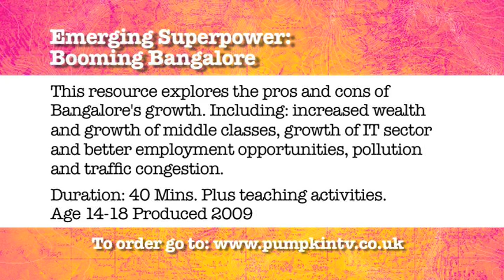Emerging Superpower: India's Booming Bangalore (Preview)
Known for its call centres, Bangalore has become the silicon Valley of India - a shining example of Indias success and a World City. The programme asks what have been the causes of this success, including the role of education, globalisation and government de-regulation. We then look at the pros and cons of this growth, including: increased wealth and growth of middle classes, growth of IT sector and better employment opportunities, pollution and traffic congestion. We then ask, is this city sustainable and look at how the public and private sector are seeking to address the problems by providing better transport, infrastructure and access to services.

Endorsed by Edexcel for use with their GCE Geography specification.